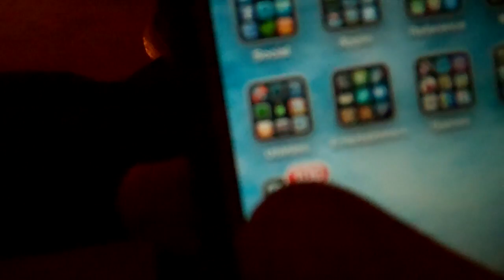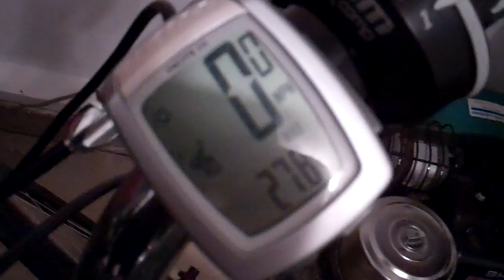IT'S ALL I KNOW DAMN IT 12/6/11 - Day 359